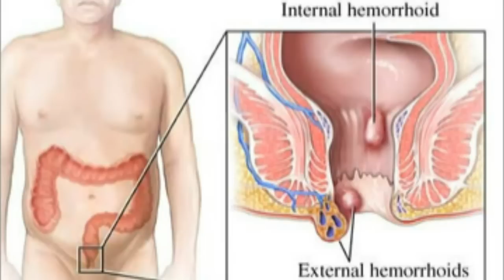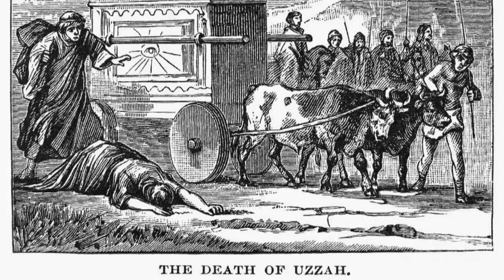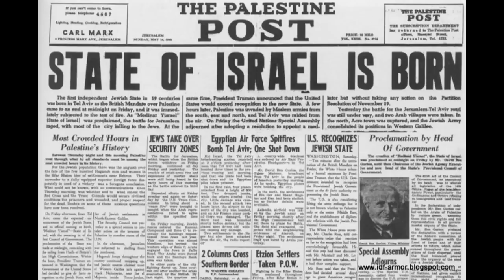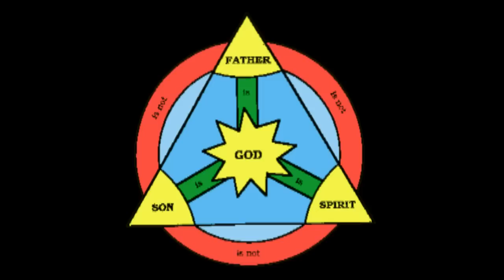Atheist Bible Study #65:God Hates Kevin Bacon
This week we see how God deals with helpful people.  Surprise! It's death